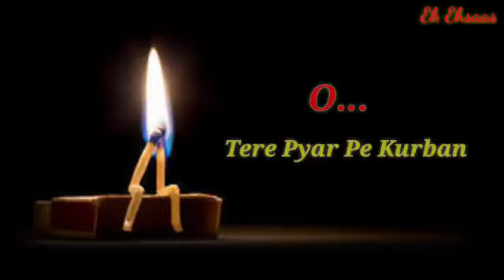mujhko galat mat samajhna whatsapp status //4k status video //sad status video //sad song status /1k